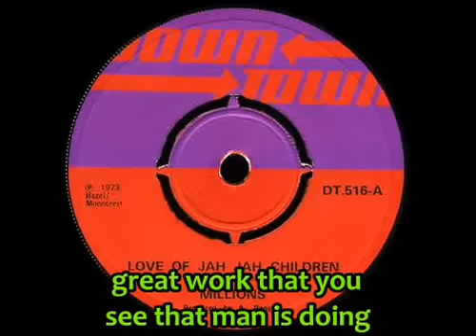Millions - Love of Jah Jah Children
steep is the hill I have to climb